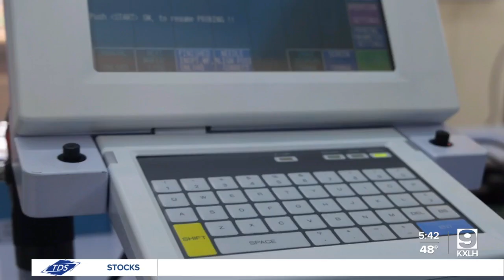Montana Ag Network: Trade mission to Taiwan